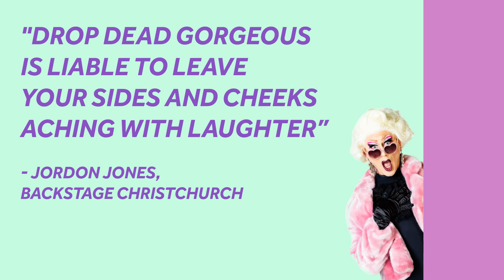Drop Dead Gorgeous - A Drag Murder Miss-tery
Check out Les Femmes latest show touring around New Zealand in 2022